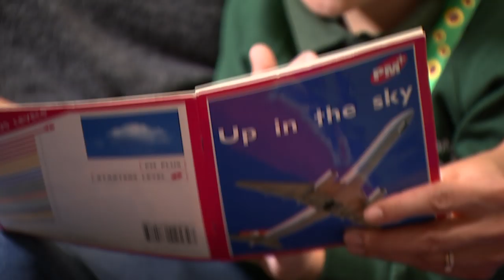5 News Special: Battling Barriers - Invisible disability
► Earlier this month, the government extended its Blue Badge permits to include hidden disabilities like autism and brain injuries.

But finding a convenient parking space is only one challenge when it comes to those affected travelling around.

In the third of our series, 'Battling Barriers', we look at how a simple flowery lanyard is proving to be a vital visible tool for people with invisible conditions.